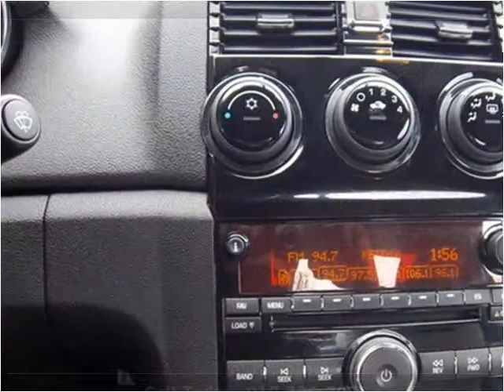2007 Saturn Sky Used Cars Clayton NC